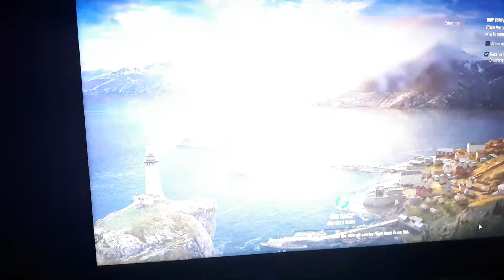Part.1 playing world of warships 14.8.2019